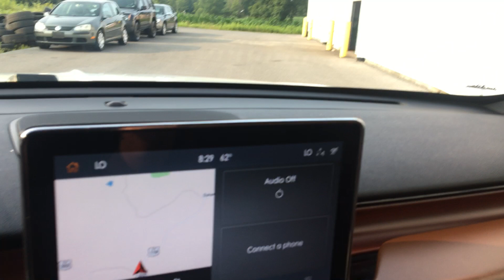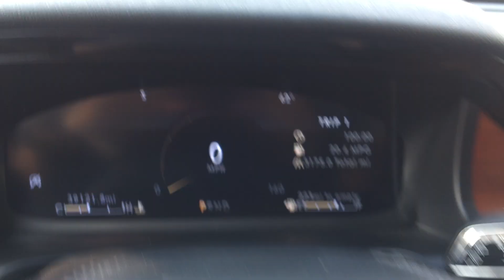Stock 5135DG 2020 Lincoln Aviator walkaround